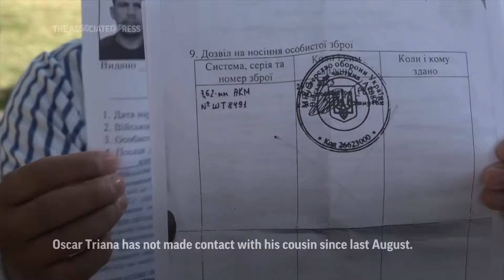The Colombians fighting and dying in Ukraine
RESTRICTION SUMMARY:
ASSOCIATED PRESS
Ukraine - 20 December 2023
1. Wide of the injured Colombian volunteer in the corridor of a hospital
HEADLINE: The Colombians fighting and dying in Ukraine

2. Closeup of Ukrainian flag colors bracelet on the hand of Colombian volunteer
ANNOTATION: After two years of war, Ukraine is turning to foreign soldiers to increase their numbers. That includes Colombians like ‘Checho’.

3. Various of 32-year-old Colombian volunteer Checho eating
4. Closeup of medical equipment
5. SOUNDBITE (Spanish) Checho, 32, Colombian volunteer:
"We were at the front, we were fighting at the front, we had wounded comrades. We were doing evacuation of wounded comrades and unfortunately a kamikaze drone fell next to me. A grenade exploded and (I) got a fragment of the grenade in my face and on the left side of my cheekbone, I got concussion. That's why I'm here."
6. Various of Checho receiving presents from a volunteer on behalf of Ukrainian children
ANNOTATION: Colombian soldiers have varied reasons for fighting in Ukraine.

7. Various of Checho in the corridor
ANNOTATION: Money is the main motivation to join the war. Soldiers fighting in Ukraine's army get paid five times more a month.

ASSOCIATED PRESS
La Vega, Colombia - 10 January 2024
8. Various of a retired combat medic soldier in La Vega's training zone
ANNOTATION: Hector Bernal is a retired ex-combat medic. He says the majority of Colombians who have left to fight in Ukraine are motivated by money.

9. SOUNDBITE (Spanish) Hector Bernal, Retired Ex-Army Medic
"Here (in Colombia) a professional soldier who has been in the institution for six years is not earning more than 600 dollars, which is absolutely nothing for being exposed 24 hours in the jungle, while that same soldier in Ukraine is being paid around $3,000 to $4,000. So, the motivation is truly economic and that's what I've been told by them."

ASSOCIATED PRESS
Bogota, Colombia - 10 January 2024
10. Diego Espitia cousin of soldier disappeared in Ukraine walking in a neighborhood of Bogota
ANNOTATION: This widening of recruitment means families thousands of miles from Ukraine are touched by the war’s brutality.

11. Espitia showing documents to AP journalist
12. Close up of the contract in Spanish that is given to the militarymen who travel to Ukraine
ANNOTATION: Oscar Triana has not made contact with his cousin since last August.

13. SOUNDBITE (Spanish) Diego Espitia, Cousin of missing soldier in Ukraine: ++CUTAWAYS++
"There is information coming in that he is dead, that he is missing, that he is a prisoner of war. But at the end of the day what we have intact is the hope that he is alive. What we demand is that they help us, that they collaborate with us, that they communicate with us, that they answer our emails. We have already sent all the information stating that we are his relatives, that we are looking for him, that we really want to know about him and his current situation."
14. Stills of missing Oscar Triana ++CUTAWAYS++

ASSOCIATED PRESS
ANNOTATION: 'Checho', and 50 other Colombian soldiers, returned to the front line after recovering in hospital.
15. Various of Checho getting a haircut in the hospital
STORYLINE:
Colombians have been joining Ukraine's army as it seeks to attract Spanish-speaking soldiers to replenish its ranks.

“The situation here is hard,” he told AP. “We are under constant bombardment, but we will keep fighting.”